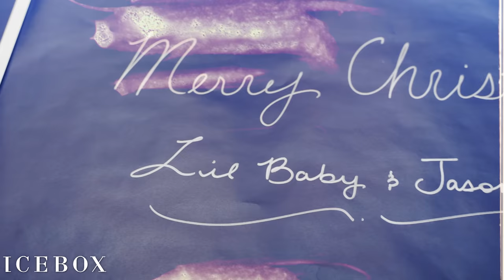Lil Baby Gifts His Son Jason an Entire Showcase Full of Jewelry at Icebox!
In this week's episode, we look at Lil Baby as he surprises his son Jason with a visit to the world-renowned Icebox showroom for some Christmas shopping.

Lil Baby also treats popular sneaker plug PatnMoon to a special gift!